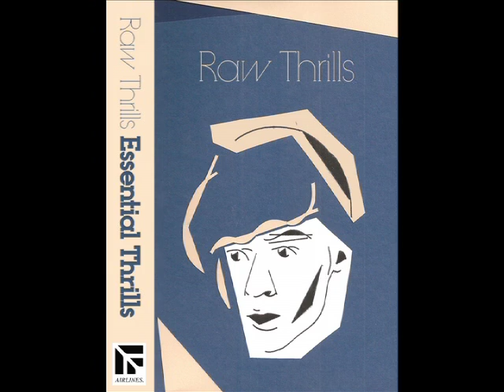Raw Thrills - The Fall Of Ninevah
from the album "Essential Thrills"  Released on Airlines Tapes (Australia) January 30th, 2013.

All songs written and recorded by Zak Mering in 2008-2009 in Los Angeles, CA